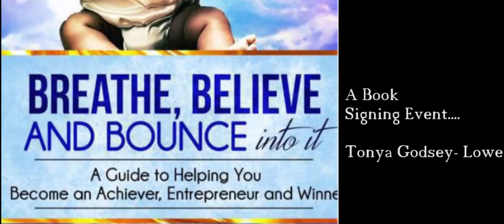Support Tour 2017 Tonya Godsey Lowe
Part of the Chea K Woolfolk Support Tour 2017 highlighting events of Entrepreneurs and Topics of Interest to the Community.